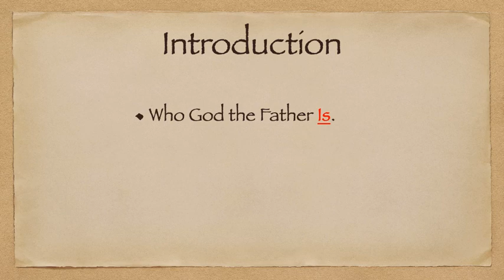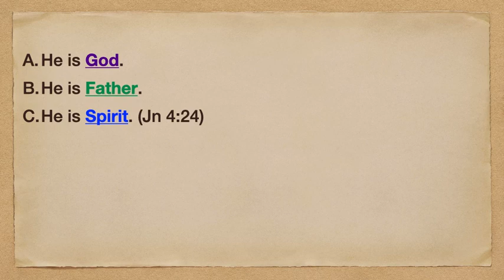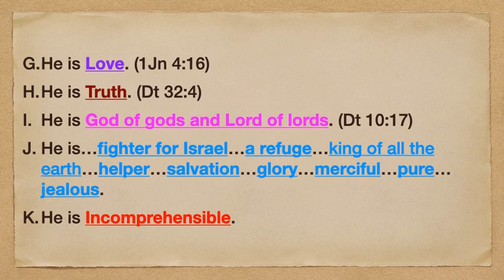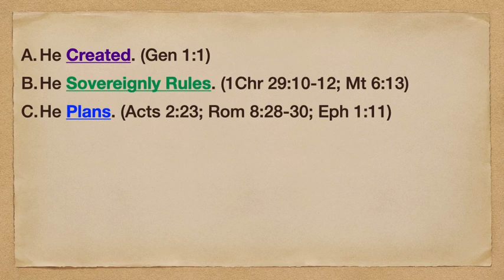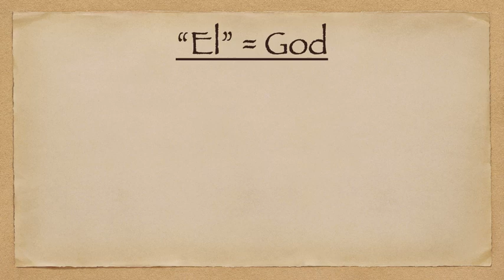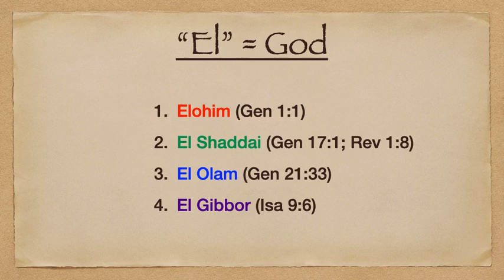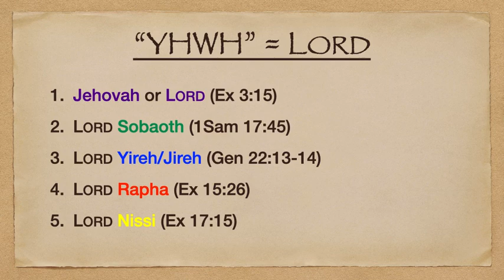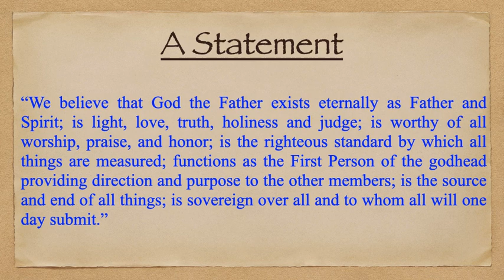Doctrinal Statement - Concerning God the Father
In this video we look at the doctrine of God the Father as a distinct member of the Godhead.